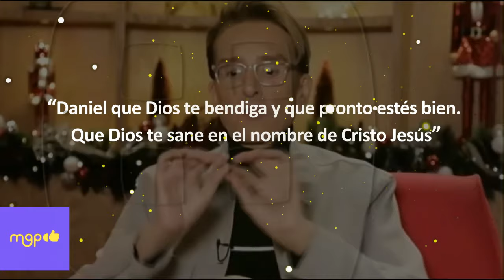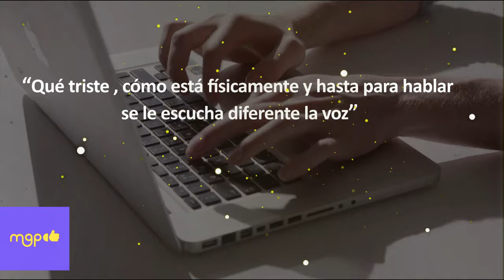Qué es lo que realmente tiene Daniel Bisogno.